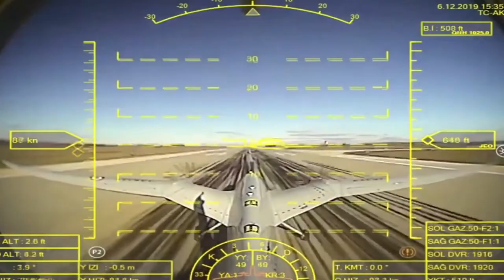Turkish Newest Generation Akinci Drone Can Beat All UAV In Battle !!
Turkiye is well on its way to meeting the goals of its 2023 defence vision, joining the top-tiers of the global defence industry with cutting-edge defence offerings in every domain of military technology.

Turkiye’s defence industry has seen major transformations after its 2023 Vision plan was announced, which coincides with the 100th anniversary of the republic’s founding.

Despite the pandemic, 2021 gave rise to more new Turkish defence products than ever before and increasing global recognition of its robust, affordable and competitive military technologies.

With the release of its heavy-class unmanned combat drone “Akinci” on 29 August 2021, Turkiye joined the top three drone manufacturers worldwide.

The state-of-the-art combat drone entered the inventory of Turkish security forces with a ceremony held in the northwestern province of Tekirdağ and attended by President Recep Tayyip Erdoğan, Chief Technology Officer (CTO) Baykar Selçuk Bayraktar and many other officials.

In his speech Erdoğan said Akinci ranked Turkey among the three most advanced countries in drone technology. Baykar's newest drone is a drone that is more sophisticated than the TB2 drone, which has been in demand and purchased by many countries.

Make Sure You Listen to The News Carefully..!
Thanks to everyone for watching and all of your support..!